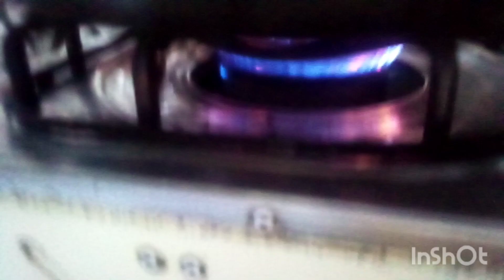crispy potatoes snakes|if you have two potatoes you must try to make this dish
crispy potato snakes! super crispy!
if you have 2potatoes you must try to this dish

try cooking Rabia umer vlog

potato recipe:
potatoes 2
paper 1/2tsp
chilli powder
salt
wheet flour
cooking oil
fry for 10mint
crispy french fries
this is the channel where you find delicious dishes with easy recipe.,..